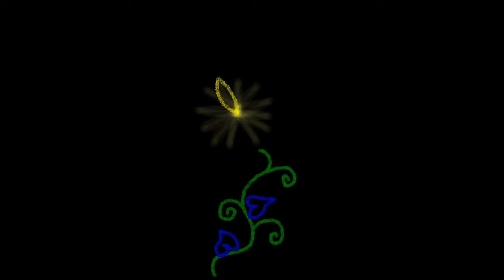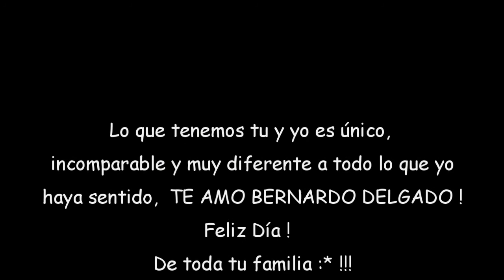Con amor para BeR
Feliz 14 de Febreo 2013